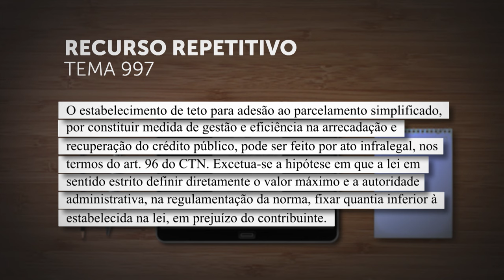Ato infralegal pode fixar teto para adesão a parcelamento simplificado de dívidas com a União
​No julgamento do Tema 997, sob o rito dos recursos repetitivos, a Primeira Seção do Superior Tribunal de Justiça (STJ) fixou a tese de que "o estabelecimento de teto para adesão ao parcelamento simplificado, por constituir medida de gestão e eficiência na arrecadação e recuperação do crédito público, pode ser feito por ato infralegal, nos termos do artigo 96 do Código Tributário Nacional (CTN). Excetua-se a hipótese em que a lei em sentido estrito definir diretamente o valor máximo e a autoridade administrativa, na regulamentação da norma, fixar quantia inferior à estabelecida na lei, em prejuízo do contribuinte".
REsp 1679536
REsp 1724834
REsp 1728239